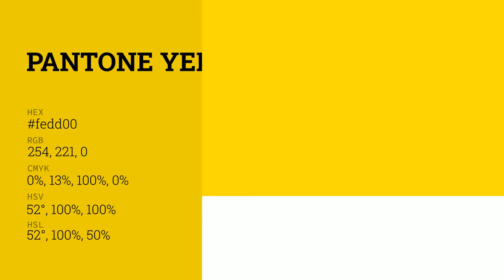color fedd00 hex color - Yellow color - Cool color fedd00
What color is ? fedd00 hex color - Yellow color - Cool color fedd00

Hex fedd00 Color Code is also known as color.

Hex fedd00 Color code in RGB color code model is created after adding 99.61% red color, 86.67% green color and 0.00% blue color.
Hex fedd00 Color code in CMYK color (process color) code model is generated after subtraction of 0% cyan, 12% magenta, 100% yellow and 0% black.